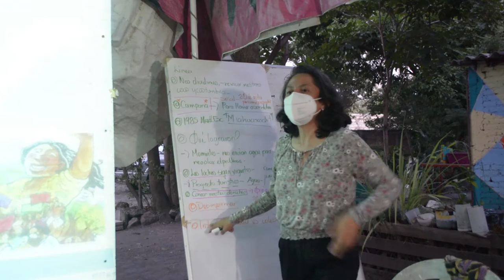Yankuik Kuikamatilistli - Citsac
Yankuik Kuikamatilistli es un centro cultural de intervención educativa y popular en la comunidad nahua de Xoxocotla, Morelos.

El objetivo del centro es Reconstruir los Territorios Culturales a través de la intervención educativa y el ejercicio del patrimonio cultural intangible, con distintas estrategias como la Educación, Promoción y difusión cultural, y la Comunicación.

Del 10 al 12 de noviembre de 2021 se desarrolló un encuentro en Jalcomulco, Veracruz entre los proyectos de investigación aplicada en comunidades indígenas que fueron apoyados en la convocatoria 2021 del CITSAC.

En este encuentro se realizaron actividades de formación y compartencia de saberes que fortalecieron las actividades de los proyectos en sus territorios.